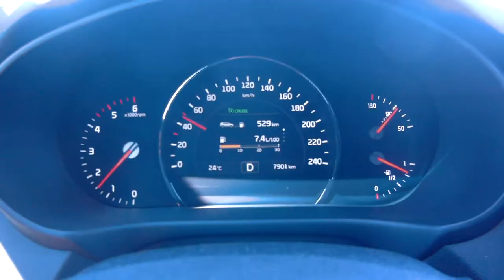AUTOVLOG#2: ПУТЕШЕСТВИЕ НА KIA SORENTO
Небольшой отпуск в компании Kia Sorento. Поехали в Херсон, заехали в Алешковские пески. Рассказываю о том, насколько хорош Kia Sorento для дальних путешествий, что с расходом, подвеской, удобством и вместимостью.